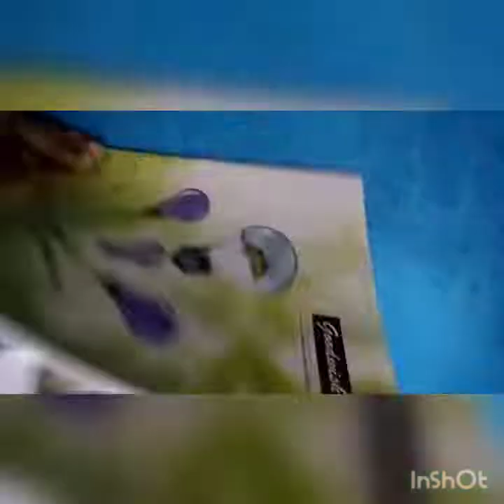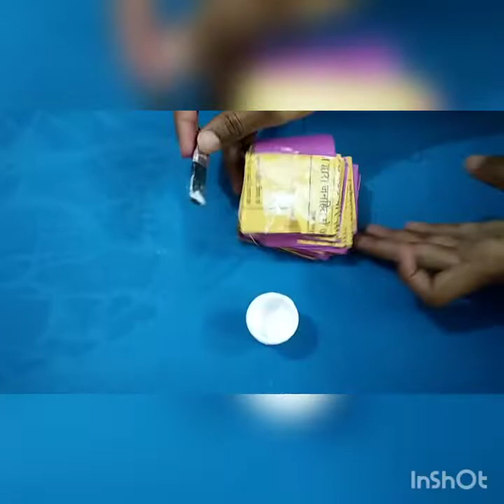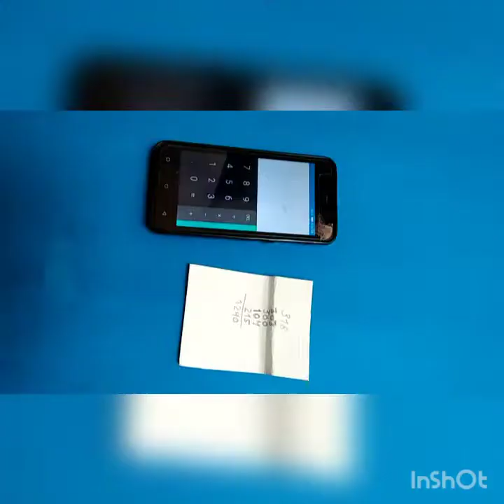7 Awesome tricks with paper and coins😀